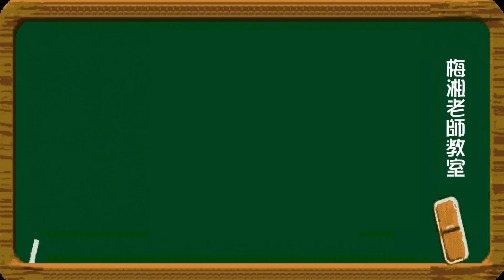跑靈山的亂象 修行這樣對不對 慈天必生宮梅湘師姐1120618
慈天必生宮梅湘師姐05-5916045
雲林縣大埤鄉三結村中埤16~52號
救世辦事：星期二四六日 下午二點開始報名登記 二點半神佛降乩開壇施方濟世
星期一、三、五，如有要事請先電話預約，濟世以接聖意為主。